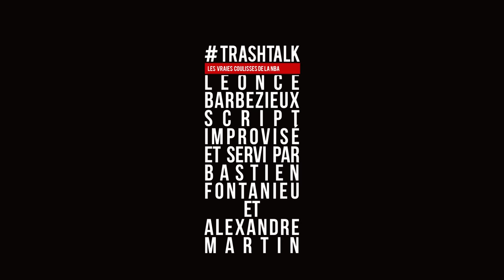NBA Awards 2024 : voici nos votes ! (PARTIE 2)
Ça y est, c’est l’heure des NBA AWARDS ! Dans cette dernière semaine de compétition, tout est joué et les votes doivent être déposés. Qui sera la Progression de l'année ? Qui sera le 6ème homme de l'année ? Et qui finira MVP cette saison entre Jokic, Luka et Shai ? On sort les ardoises pour donner nos votes, avec débats et hexpertise évidemment !

00:00 Grosse Intro
04:10 Progression de l’année
26:34 Sixième homme de l’année
37:51 MVP

VOUS ÊTES D'ACCORD ? PAS D'ACCORD ? REAGISSEZ SUR TWITTER :

➡️ Bastien : @TrashTalk_fr
➡️ Alex : @ABallNeverLies
➡️ Léonce : @LBallNeverLies